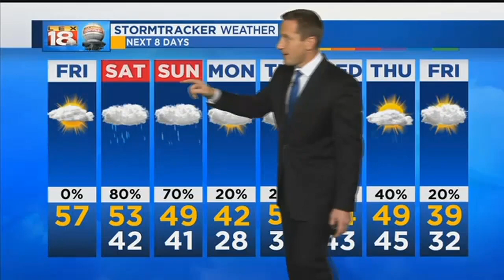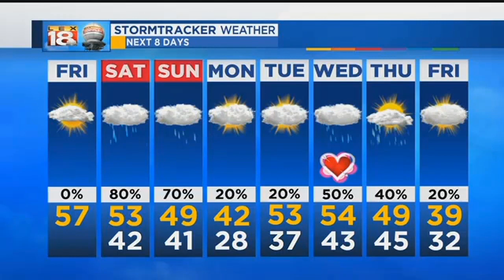Sunrise Weather: February 9, 2018